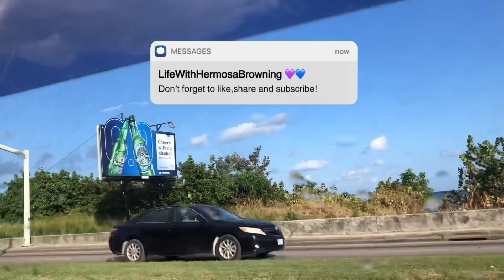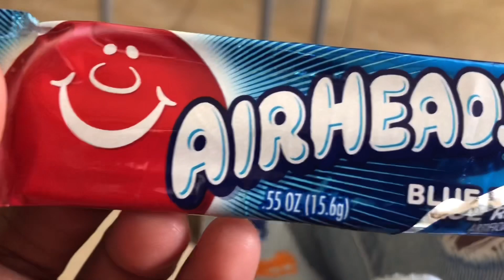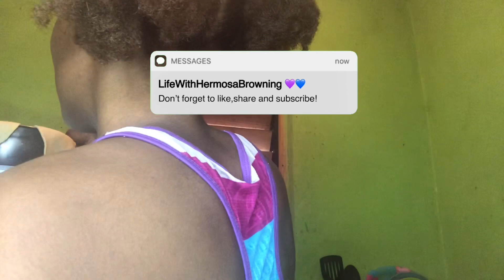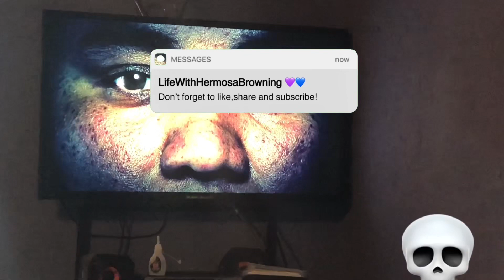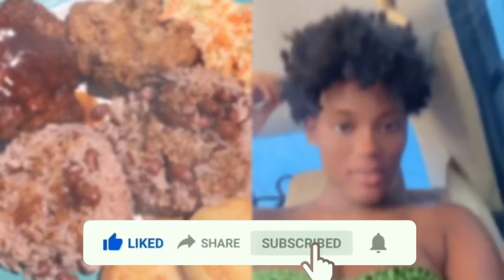Day In The Life Of A Teen Mom😵‍💫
For today’s video I’ll be showing y’all little insight of my life /running errands etc. If you’re a new subscriber welcome to my channel I hope you love ❤️ it here and to my oldies THANK you for all the support !

Roti ingredients
*salt
*water
*flour

Editing Software ✳️
CapCut ✨
VLLO ✨